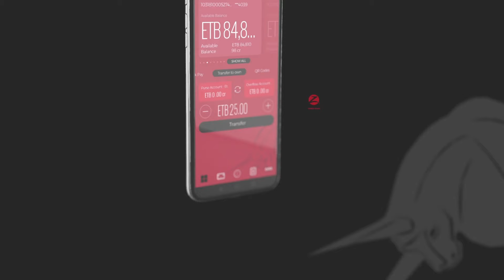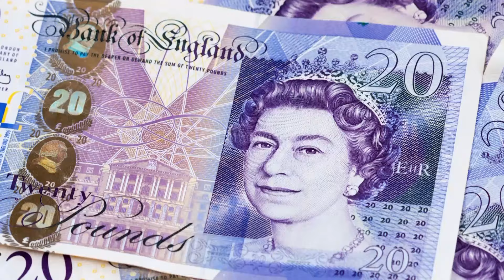የብልት መጠንን ይጨምራል ለ ስንፈተ ወሲብ ይረዳል ተብለው የሚሸጡ መድሃኒቶች ጉዳት ፖርኖግራፊ እና መዘዙ እውነታው ምንድን ነው?